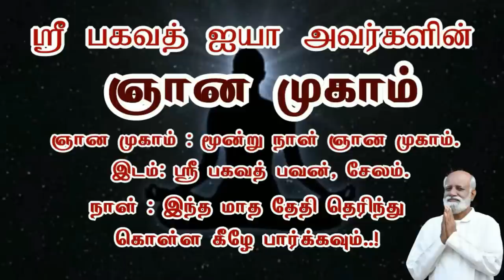நடக்க முடியாமல் இருந்தாலும் அவர்களை மலையேறும் அளவுக்கு சக்தி தரும் பயிற்சி jeevamani | Sri Bagavath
3 நாள் ஆன்மிக முகாம் (ஞான முகம்),
1 நாள் நிகழ்ச்சிகள் மற்றும் கார்ப்பரேட்டுகளுக்கான பிற  நிகழ்ச்சிகள் ஆகியவை ஸ்ரீ பகவத் மிஷனால் நடத்தப்படும் பல்வேறு வகையான நிகழ்ச்சிகளாகும்.

தொடர்பு விபரங்கள்
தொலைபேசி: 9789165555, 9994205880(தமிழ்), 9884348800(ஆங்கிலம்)